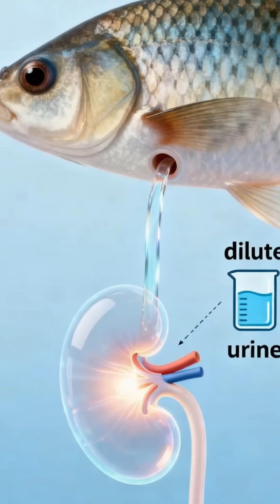Do fish drink water?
Do you think fish drink water?